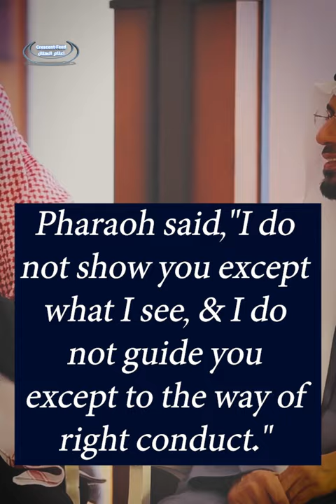The Firaun's Strategy Today!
Shaikh Abdul Muhsen AlAhmed, (May Allah free him), reminds us a Pharonic Strategy Used today against the Scholars!

The Pharaoh did this to Prophet Musa Alaihissalam..

For contacting admin : CrescentfeedAdmin (Telegram)
JazakumAllah khair